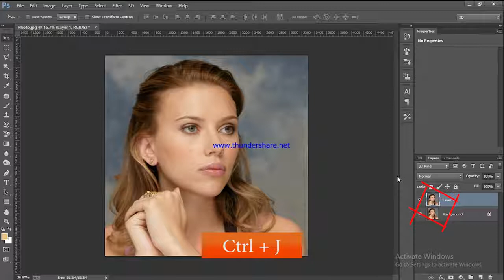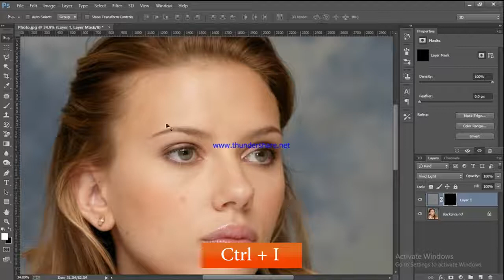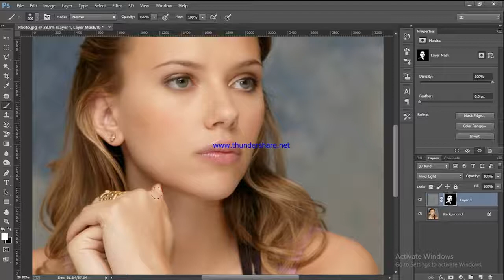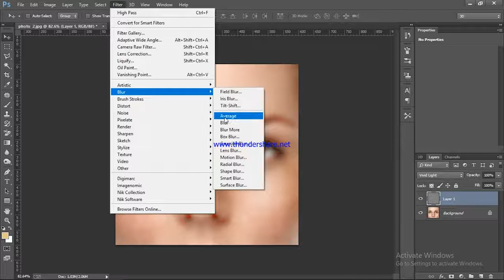ফটোশপে 1 মিনিট বা তার কম সময়ে মুখের দাগ পরিষ্কার করুন | Ki Baba Skin Porishaksar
ফটোশপে 1 মিনিট বা তার কম সময়ে মুখের দাগ পরিষ্কার করুন.

KW : ফটোশপে 1 মিনিট বা তার কম সময়ে মুখের দাগ পরিষ্কার করুন.,how to Photo Skin Edit,
Bangla Photo Shop Tutorial,new Photoshop tutorial,Supper Photo EditINg,Muk Uor Porushakar,Kivava photo Edit KOra ,Skin Porishaksar , Adobe Photoshop Tutorials,New Photoshop Tutorials